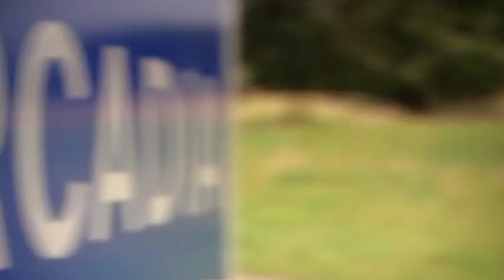About Yorkshire Sculpture Park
Welcome to YSP Channel!
Yorkshire Sculpture Park is a pioneering place that aims to challenge, inspire, inform and delight, welcoming over 400,000 visitors, including 48,000 learning visits each year.